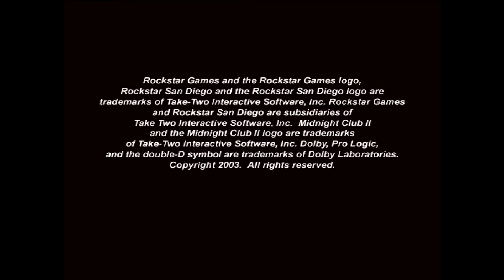Midnight Club 2 PS2 GAMEPLAY